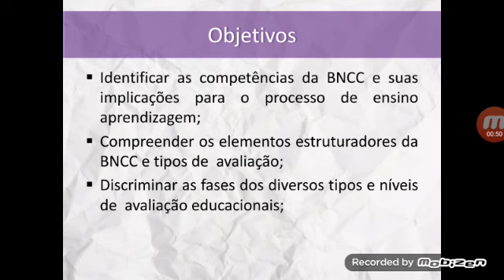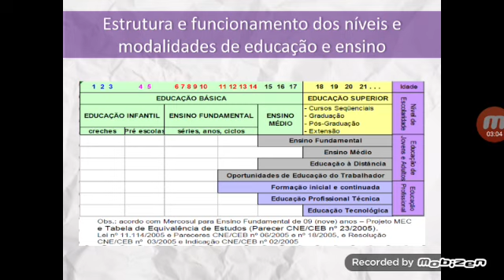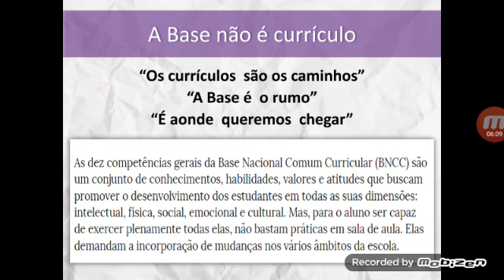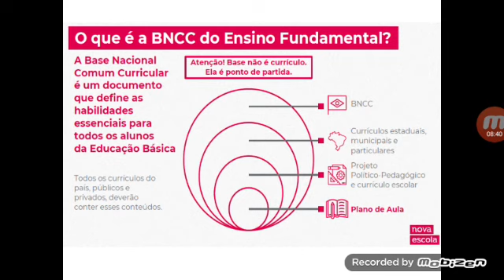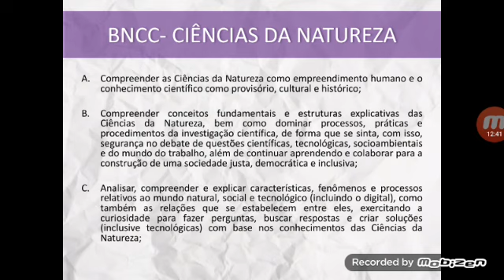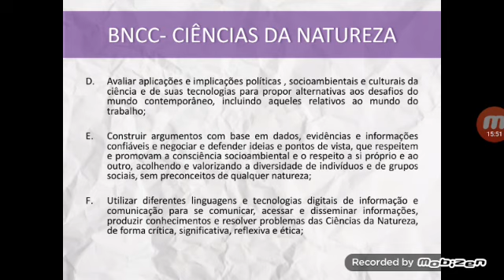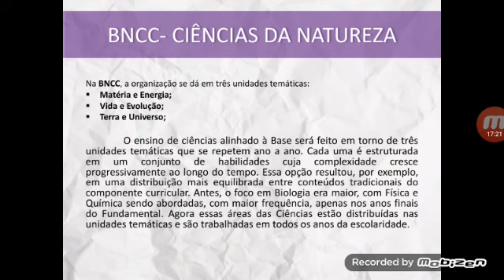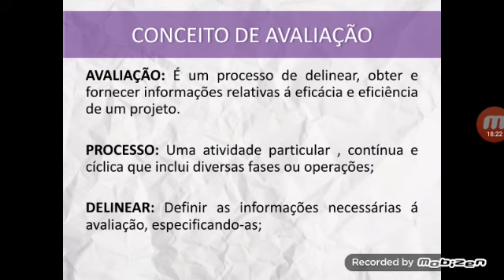Aula 3 parte 1